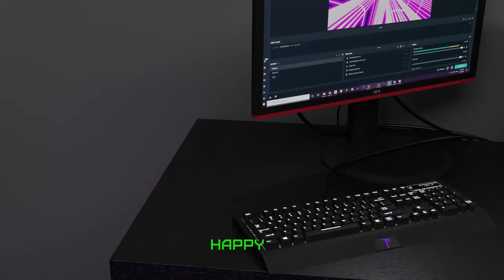Introduction [Corrupted]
Introduction Begin: TomahawkCole is the current subject. He will train and improve in all aspects of life. Currently he is mastering shooting games. TomahawkCole streams on twitch and posts videos elsewhere. Come visit us in the bunker.